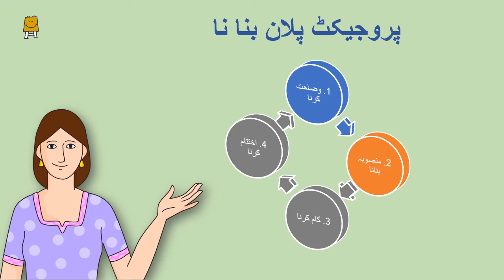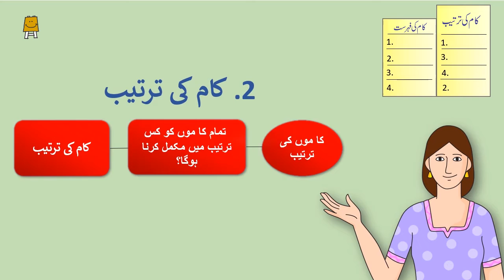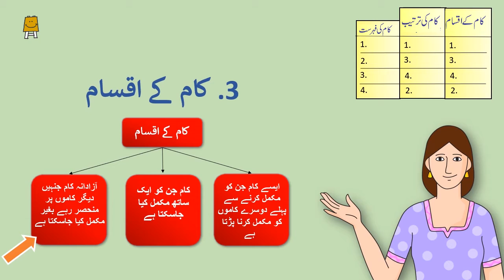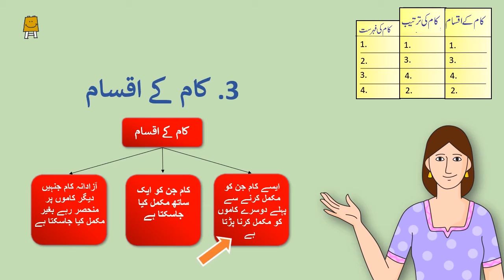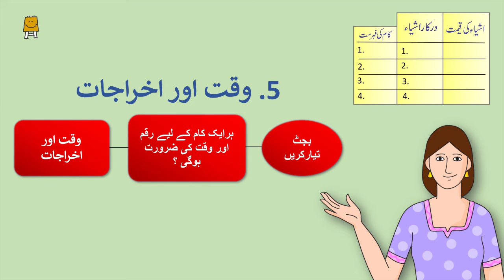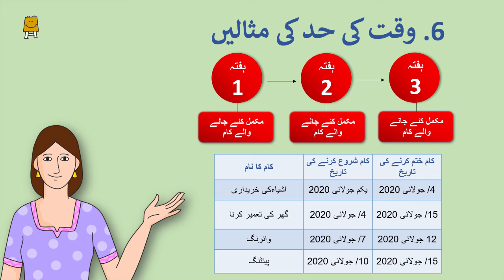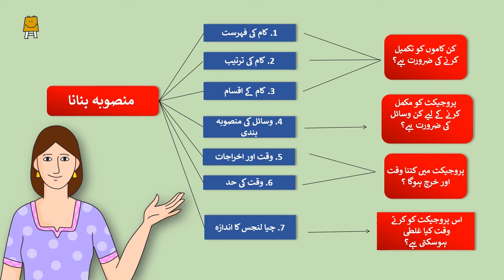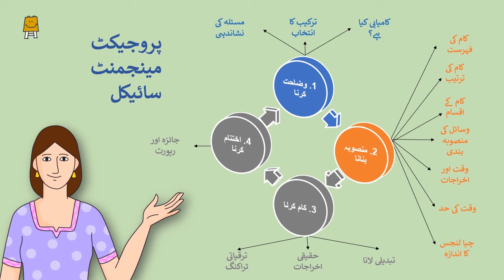Project Management 2 - Plan (Urdu) I پروجیکٹ مینجمنٹ پلاننگ